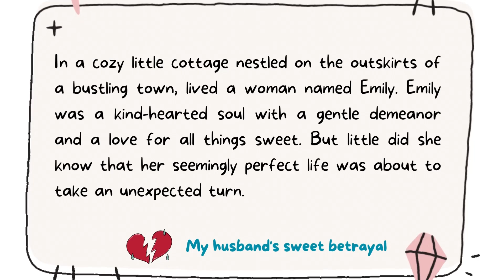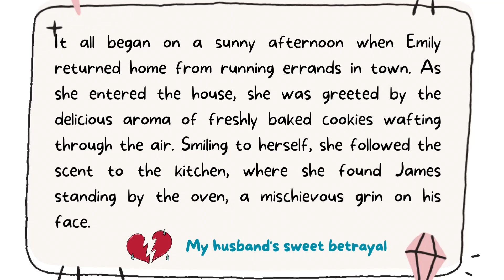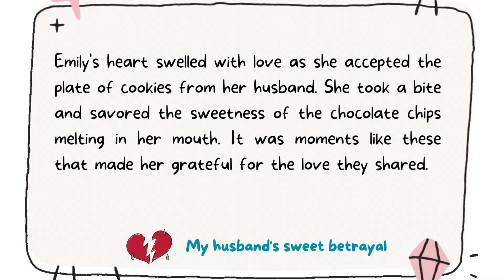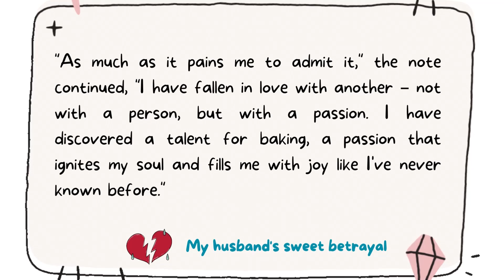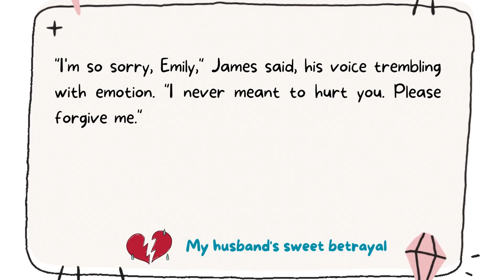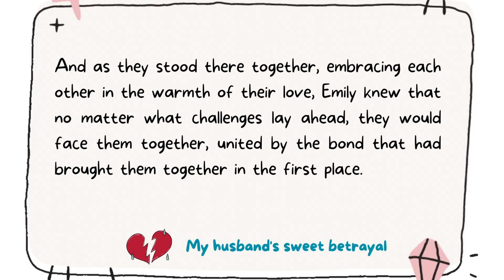One Story A Day - Short Story 6: My husband's sweet betrayal - Basic English - Listen English